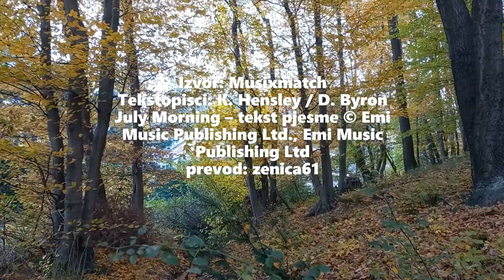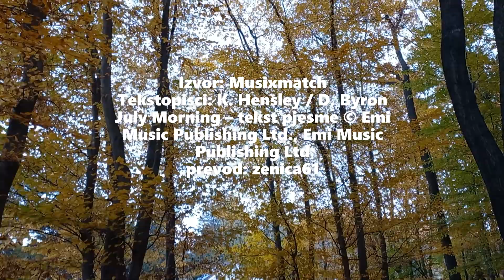July morning_Uriah Heep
Bio sam tamo jednog julskog jutra
There I was on a July morning

sa snagom svanuća novog dana
With the strength of a new day dawning

i prekrasnog Sunca
And the beautiful sun

Na zvuk prvog ptičjeg pjeva
At the sound of the first bird singing

odlazio sam kući
I was leaving for home

S olujom i noći iza mene
With the storm and the night behind me

i svojim putem
And a road of my own

S danom je došlo i rješenje
With the day came the resolution

tražit ću tebe
I'll be looking for you

Tražio sam ljubav na najčudnijim mjestima
I was looking for love in the strangest places

Nije bilo kamena kojeg nisam prevrnuo
There wasn't a stone that I left unturned

Mora da sam isprobao više od tisuću lica
I must have tried more than a thousand faces

Ali nitko nije bio svjestan vatre koja je gorjela
But not one was aware of the fire that burned

U mom srcu, u mom umu, u mojoj duši
In my heart, in my mind, in my soul

Jednog julskog jutra bio sam tamo

tražeći ljubav
I was looking for love

S olujom i noći iza mene, da
With the storm and the night behind me, yeah

Izvor: Musixmatch
Tekstopisci: K. Hensley / D. Byron
prevod: zenica61